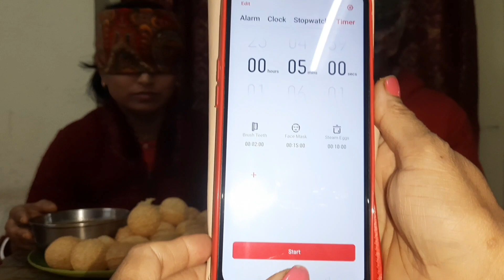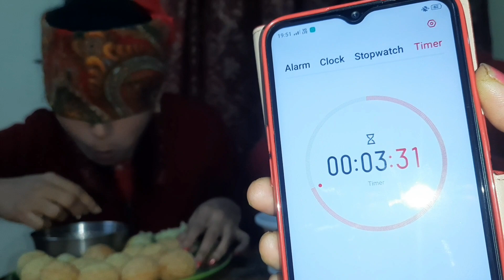Blind fold food challenge/ফুচকা চ্যালেঞ্জ/pani puri challenge/Eating challenge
Indian vlogger jhumur!!Blind fold food challenge!!Phuchka challenge!!Pani puri challenge!!Eating challenge!!Gol gappy challenge!!Eating challenge in bengali!!Eating!!Gol gappy!!Pani puri!!Challenge!!Indian youtuber!!